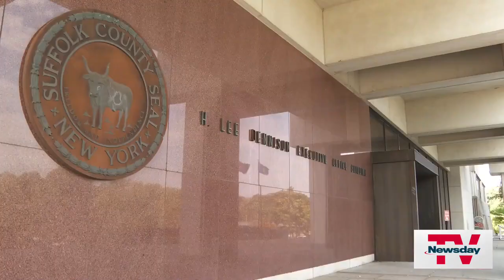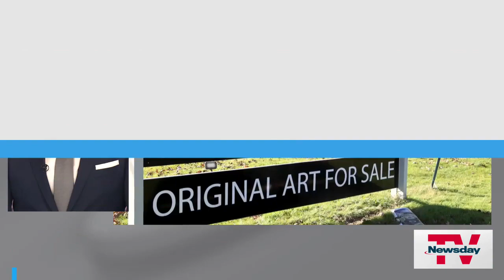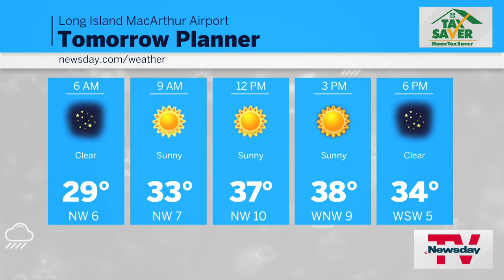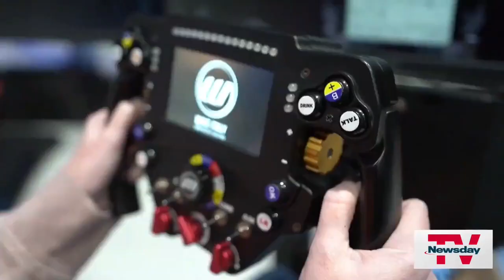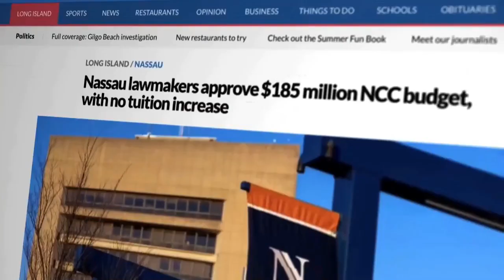NewsdayTV, Streaming Now | 7 PM | DEC 13, 2023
Medford woman pleads guilty ... The legend of Tommy Cutlets ... LIPA rate hike